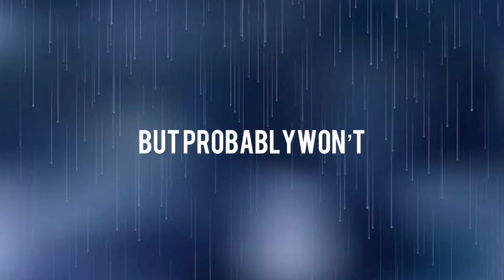It’s Official... I Am Taking A Break (NOT TEST OR CLICKBAIT)... Because Of Fake Fans & Haters.. Bye.